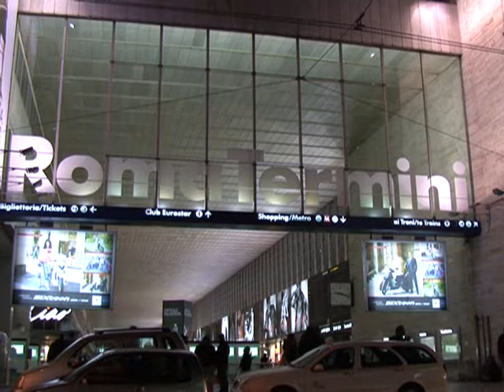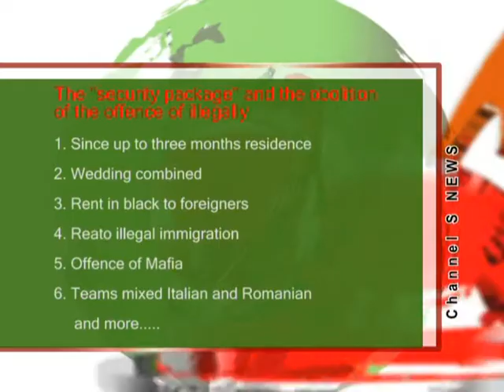Channel S News - Security Package - pacchetto di sicurezza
The news is about new immegration law of Italy in 2008.In Italian language its called Pacchetto Di Sicurezza means Sicurity Package.